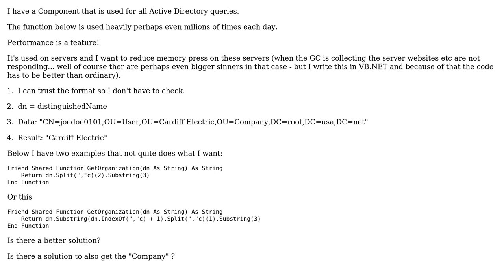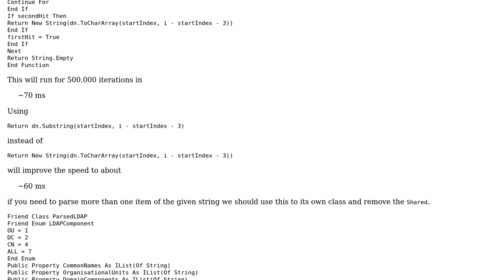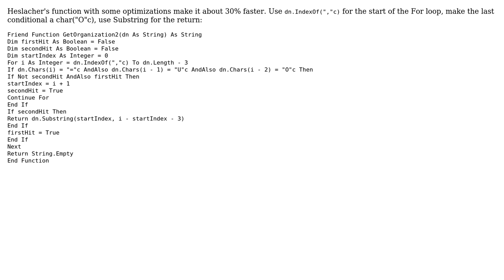Avoid Split to reduce memory press (on servers) (2 Solutions!!)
Avoid Split to reduce memory press (on servers)

With thanks & praise to God, and with thanks to the many people who have made this project possible! You are responsible for your own actions.